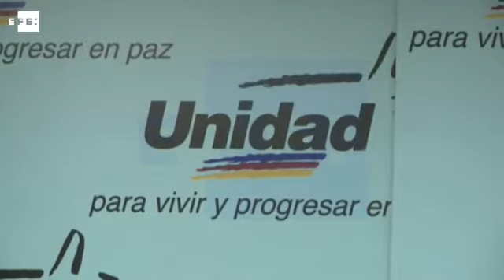Oposición venezolana presenta sus condiciones para continuar el diálogo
Caracas, 3 nov (EFE).- (Imágenes: Jackdwin Sáez)La opositora Mesa de la Unidad Democrática (MUD) presentó varias condiciones para volver a sentarse en la mesa de diálogo con el Gobierno de Venezuela el próximo 11 de noviembre, entre ellas el compromiso "de ambos bandos a una solución electoral para salir de la crisis".